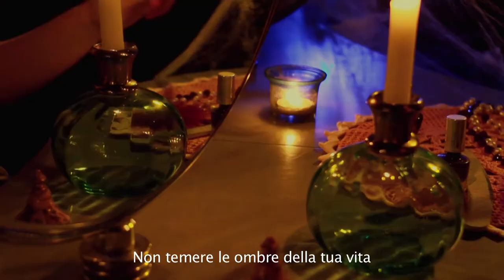Life's Shadow - Creative Advertising Contest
Video realizzato per il contest pubblicitario indetto dal sito internet zooppa per il brand Pantene.Spot che sviluppa il tema della lucentezza partendo dal suo opposto: le ombre. Una metafora fiabesca incentrata sul tentativo di unire il glamour, e quindi la pubblicità istituzionale classica, con atmosfere gotiche provenienti dalle cinematografie contemporanee. A video by DoctorMovieProd.

This Video was made for advertising contest on Zooppa Website. The advert develops the theme of sheen from it's opposite: the shadows. It's a fairy-like metaphor based on connecting glamour with gothic atmospheres originally from contemporary cinematography.

Diretto da Giorgio Galieti - con Giorgia Scaparra - Voce Lisa Sophie Petersen, registrata da Roberto Ruggeri -presso M2 Multimedia Studios Roma - Musica: Giorgio Galieti - Soggetto: Ivan Lentini - Sceneggiatura: Giorgio Galieti e Alessio Paolesse - Trucco: Simona per MonArt Make Up - Oggettistica: Giorgia Casarin - Produzione DoctorMovieProd - Assistente di Produzione: Alessio Paolesse - Camera: Ivan Lentini - Direttore della Fotografia: Francesco Casarin - Montaggio: Giorgio Galieti. Un ringraziamento speciale a Renato Casarin per la gentile concessione del suo salone di bellezza. Si ringrazi inoltre Francesco Domenico d'Auria e Lorenzo Casarin.